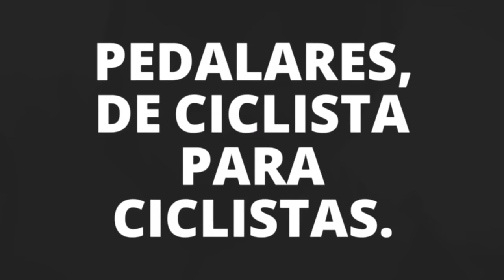Tour De France 2018...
1      Geraint Thomas (GBr) Team Sky       83:17:13
2 Tom Dumoulin (Ned) Team Sunweb 0:01:51
3 Chris Froome (GBr) Team Sky                 0:02:24

Mais uma vez, esta grande volta, a mais cobiçada de todas se mostrou um palco de emoções.
Com superação do atleta da SKY Thomas, Doumolin em segundo e super campeão Froome em terceiro.
Novos nomes surgindo, quedas e abandonos de líderes de equipes que iriam disputar o GC.
Em fim, mais uma temporada de super emoções, para nós amantes deste esporte tão lindo.
Que venha agora a Volta da Espanha.